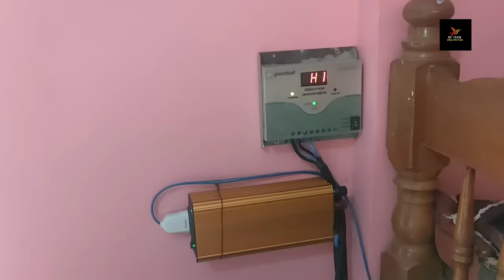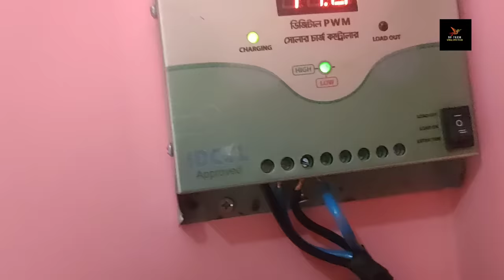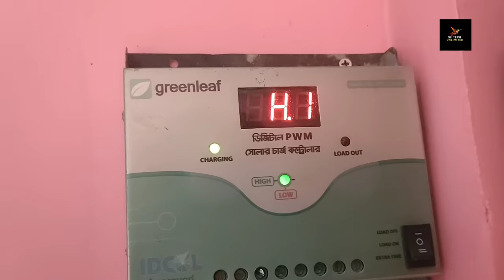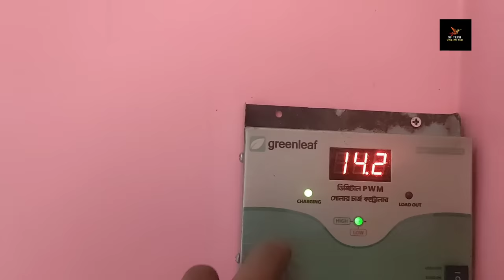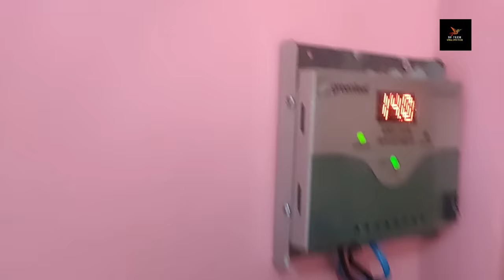How To Convert Solar Panel 12volt To 220volt AC | Solar Panel Converts DC to AC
how to convert solar panel dc to ac. You can see how in my video. Volts are converted from DC to AC from solar panels. And can see how the fan light motor is run from 12 volt DC. Through 12 volt inverter.